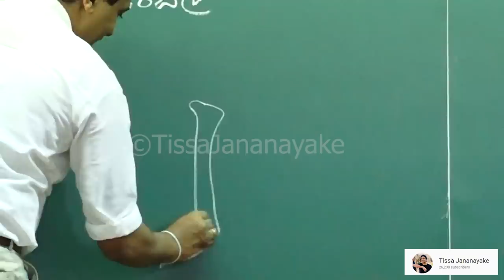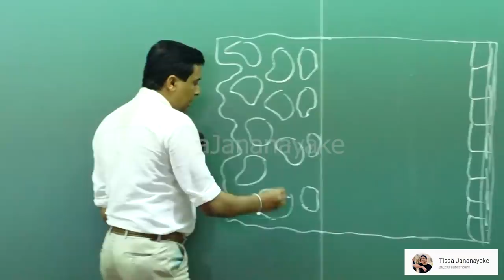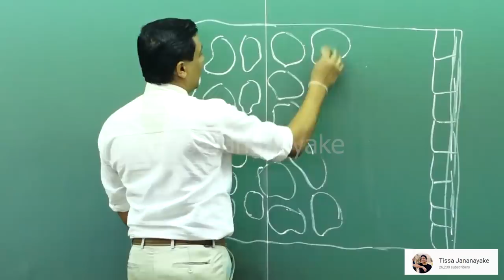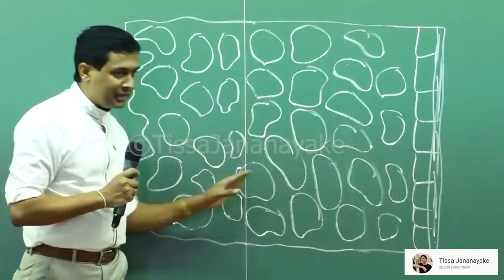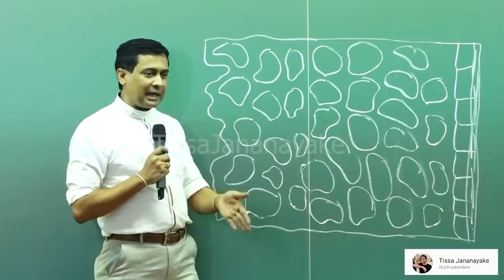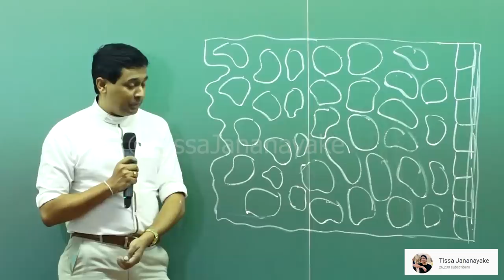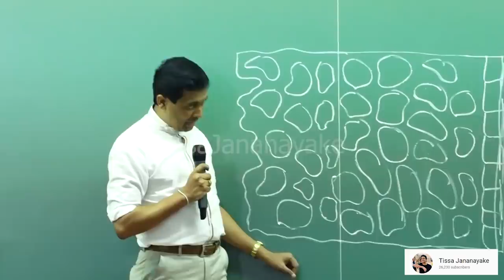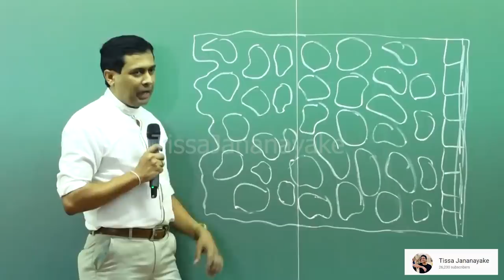Tissa Jananayake - Episode 08 | Ammala Apita Monawada Dunne | අම්මලා අපිට මොනවාද දුන්නේ ?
අපේ අස්ථි හැදුනේ කොහොමද ?
අම්මලා අපි වෙනුවෙන් මොනවාද කරලා තියෙන්නේ ?
ඔස්ටියෝ පොරෝසිස් කියන්නේ මොකක්ද ?
ඉස්සර මිනිස්සුන්ට ඔස්ටියෝපොරෝසිස් තිබුනද?
අපේ රට එක එක ප්‍රශ්න වලින් බැටකන රටක්

මෙය අස්ථි පටකය පිළිබද පැවැත්වූ දේශනයෙන් සංස්කරණය කර නිර්මාණය කරනු ලැබූ වීඩියෝපටයක් වන අතර මෙහි ඇති විෂය කොටස් උසස්පෙල ජිව විද්‍යා විෂය නිර්දේශයට සාපේක්ෂ බව  කරුණාවෙන් සලකන්න.